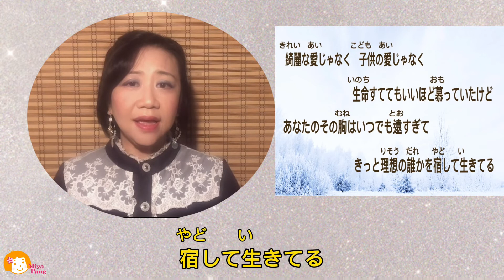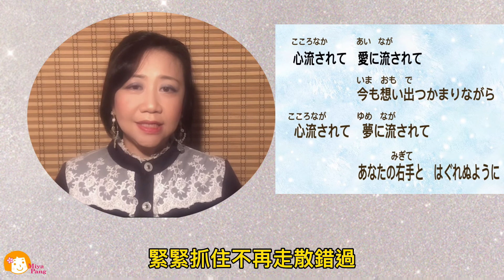心凍らせて «高山厳»/速懂日語歌詞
介紹歌手「高山厳」的代表歌曲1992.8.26所發行單曲「心凍らせて」同為電視劇的主題曲，熱銷長紅。獲得第35回日本唱片大賞 作詩賞及日本有線大賞 歌手賞等許多獎賞並初登NHK紅白歌唱。歌詞意境是希望讓心涷結讓愛凍結不再錯過。

速懂日語歌詞
あなたの愛だけは 唯有你的愛是。
今度の愛だけは 唯有這次的愛是。
他の男とは違うと思っていたけど 認為和其他男人不同。
抱かれるその度に 每當被擁抱時。
背中が悲しくて 背後暗自悲傷。
いつか切り出す別れの言葉が怖くて 害怕著何時會突然開口説出離別話語。心凍らせて讓我的心凍結。
愛を凍らせて讓我的愛凍結。
今がどこへも行かないように現在哪裡也不去。
心凍らせて讓我的心涷結。
夢を凍らせて讓我的夢凍結。
涙の終わりにならないように 愛不要變成用淚水來終結。

綺麗な愛じゃなく 並不是潔淨完美的愛。
子供の愛じゃなく 並不是小孩之間的愛。
生命すててもいいほど慕っていたけど生命都可失去般程度愛慕著你。
あなたのその胸はいつでも遠すぎて但你的心總是太遙遠。
きっと理想の誰かを宿して生きてる 一定是心裡住著理想的她。
心流されて 心被你帶走。
愛に流れて 愛被帶走。
今も思い出つかまりながら現在的回憶也緊緊的揪著捉著。
心流されて 心被你帶走。夢に流れて 夢被你帶走。
あなたの右手とはぐれぬように 和你的右手緊緊的牽著不再走散錯過。

免責聲明:本影片內所使用的影片/配樂/音樂作詞作曲為合法者所有。 如有侵權，請告知刪除，感謝